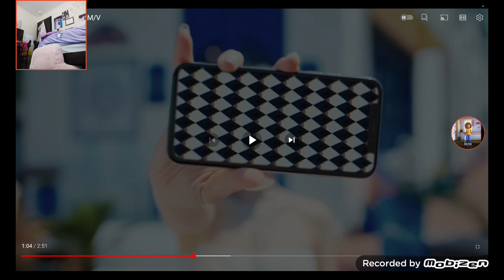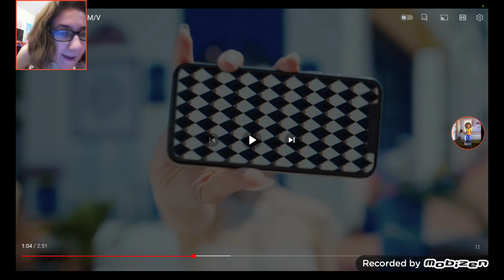Here's Me reacting to Twice's nayeon pop! music video!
I haven't done any reaction videos on here on YouTube for a very Long time!